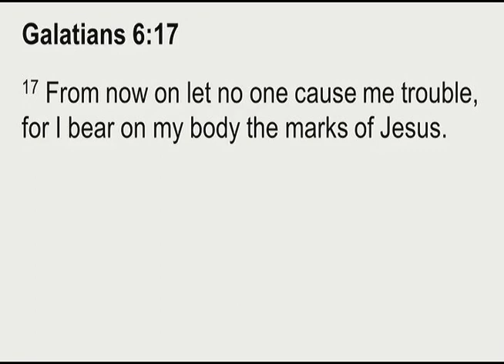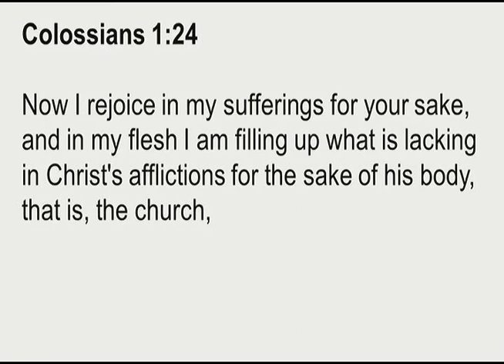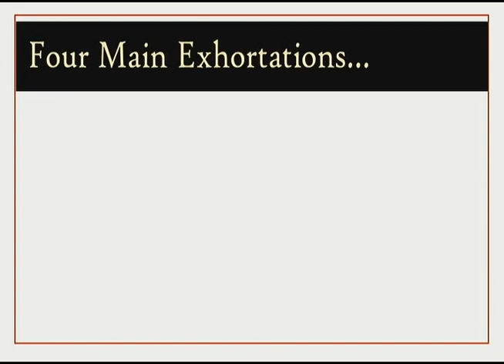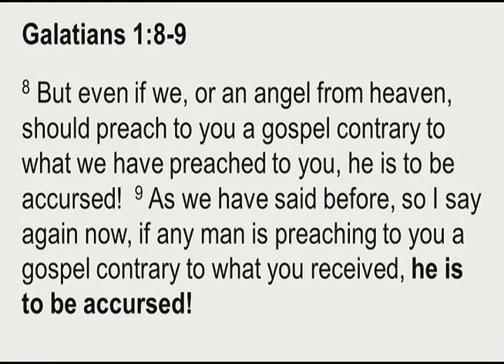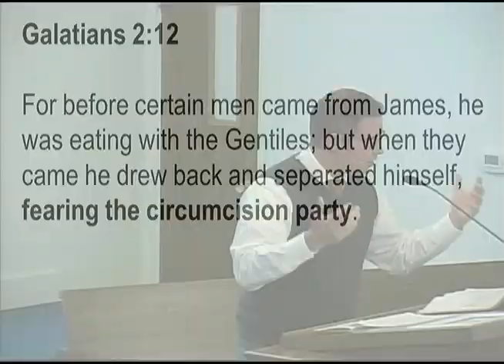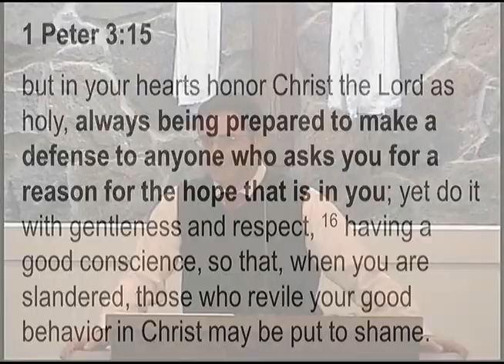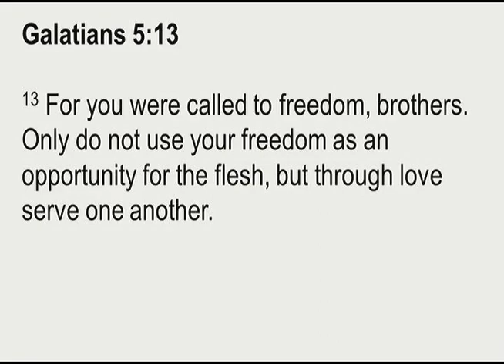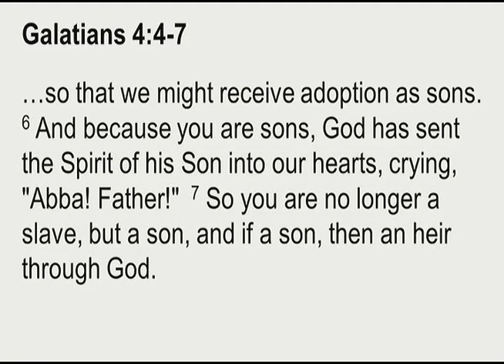A Final Word of Grace - Galatians 6:17-18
Pastor Dave Golden speaks on Galatians 6:17-18.